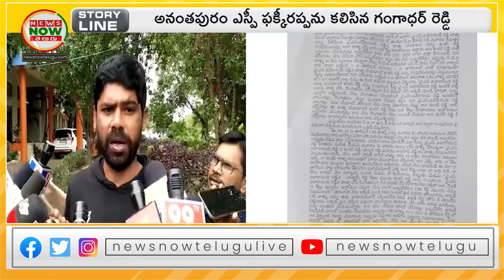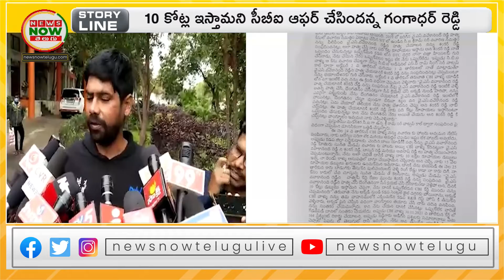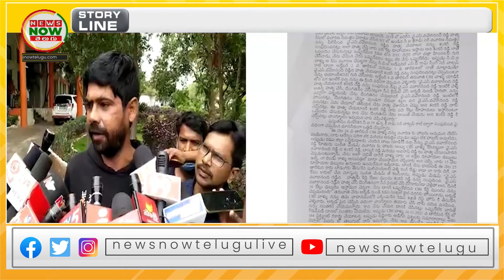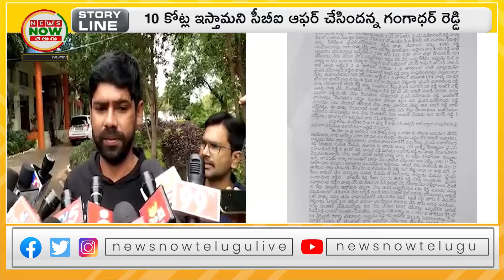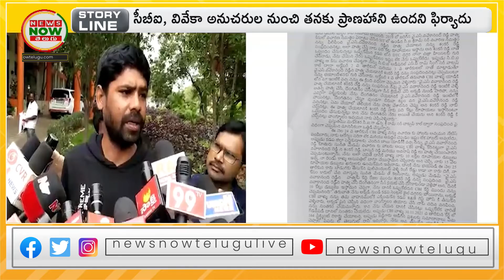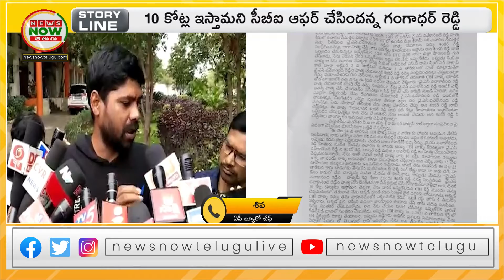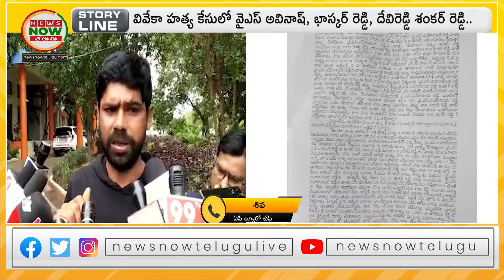వివేకా హత్య కేసులో కొత్త పరిణామం